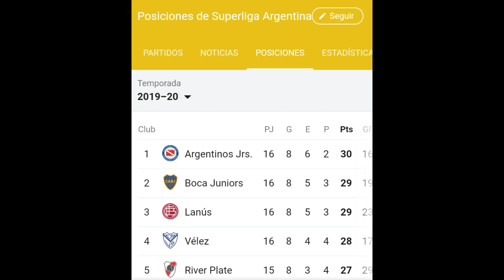BOCA PIERDE LA PUNTA | ¿QUIENES SUENAN PARA BOCA? | AMEAL PRESIDENTE